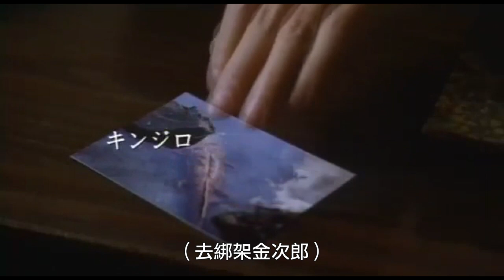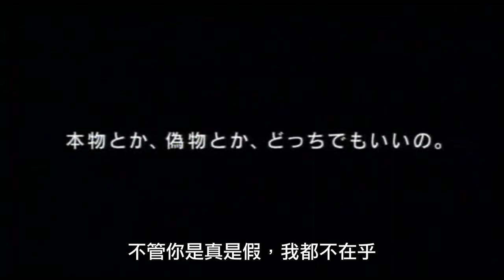國寶山椒魚 │2018高雄電影節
富永昌敬Masanori Tominaga
日本 Japan｜2006｜DCP｜Color｜98min